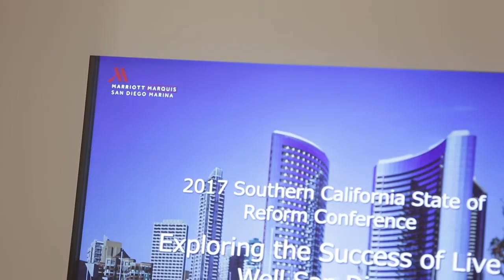What They're Watching: Walter Zelman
Walker Zelman is the Department of Public Health Chair at California State University, Los Angeles. He joins us in this edition of "What They're Watching" to talk about the concept of an unstable democracy.